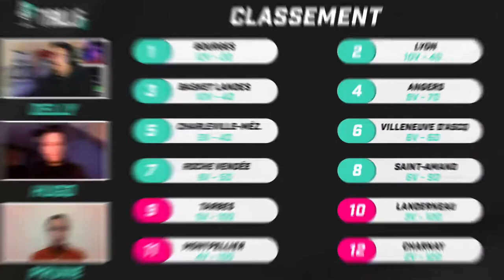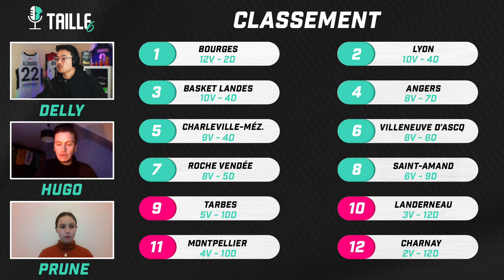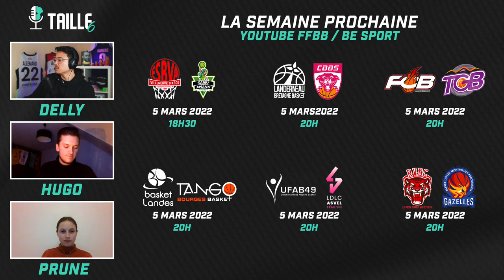LE REPLAY AVEC ILIANA RUPERT - 28/02 🎙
Bienvenue sur la chaîne de Taille 6, le talkshow du basket féminin ! 🎙

Retrouvez-nous tous les lundis durant la saison, à 21h sur Twitch ⤵️